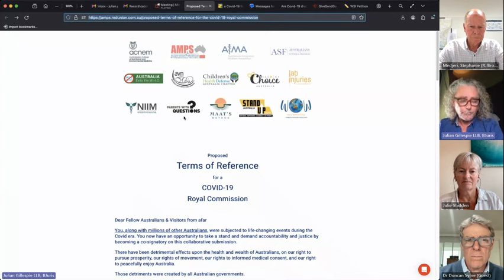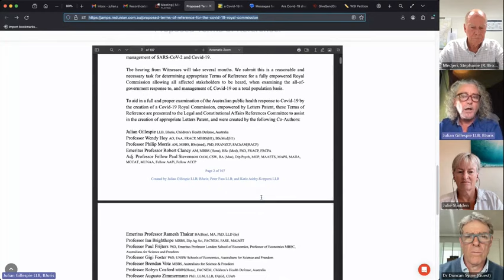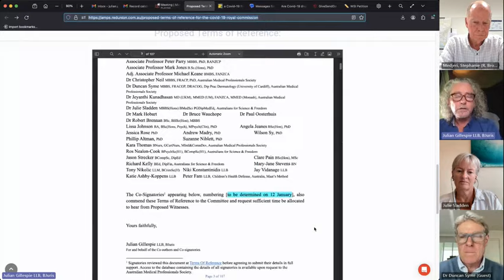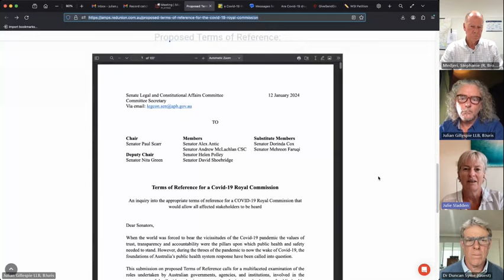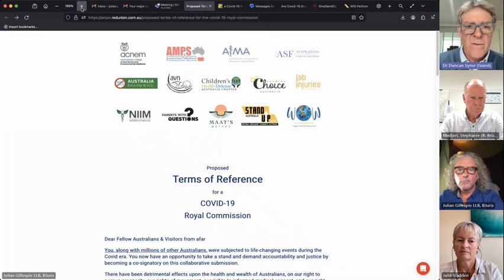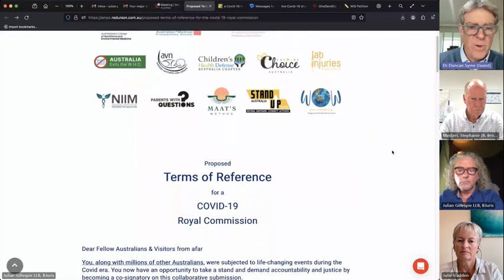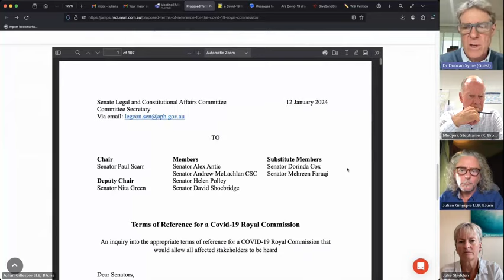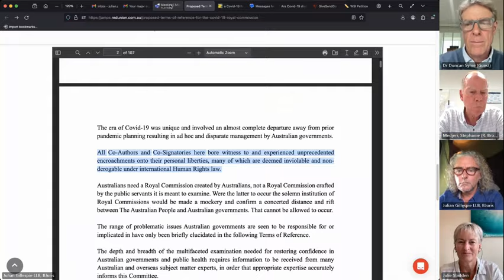Holding the government accountable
It was a privilege to chat with Mr Julian Gillespie and Dr Duncan Syme about holding the government to account for decisions made during pandemic.

Australians suffered through mandates, lockdowns and border closures.  Now we’re seeing the highest excess death rates ever recorded and countless jab injuries.

I have serious questions about Australia’s pandemic response, as do over 40 professionals and academics who have created this Covid-19 Royal Commission Terms of Reference document.
It lists more than 50 aspects of Australia’s response that need to be investigated, questions like:

• What was the evidence behind the lockdowns and border closures?
• Why were safe and known treatment options banned?
• Why were Australians mandated to have a jab that didn’t even stop infection or transmission?

The document is the results of a collaboration of over 15 organisations, representing countless professionals and everyday Australians.  You now have the opportunity to join the thousands who have already signed below: